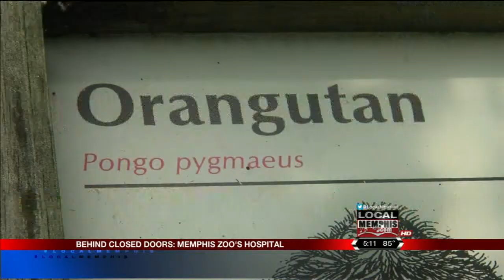Zoo Doc - Behind Closed Doors at the Memphis Zoo Animal Hospital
Cameron Harper takes you Behind Closed Doors at the animal hospital at the Memphis Zoo to watch the zoo's medical team in action. A female orangutan is put under anesthesia for a physical exam as part of a worldwide species preservation project.  It's a rare event when a great ape is immobilized for a procedure like this and even rarer when a news team is allowed to record it.  The Memphis Zoo is one of only a few in the country with a fully outfitted hospital to handle everything from animal emergencies to planned major surgery.